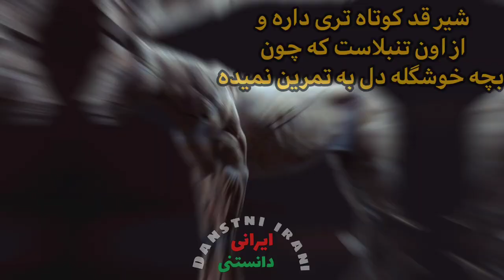نبرد شیر ببر😱😱 بنظر شما کدوم حیوان میبره؟😯🦁vs🐯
ایا بنظر شما کدوم حیوون قویتره؟🦁🐯
تو کامنت بگید🙂❤️
چیمیشه رو دکمه سابسکرایب کلیک کنی برای تو دو ثانیه‌ست برای من یه دنیایه🥲❤️